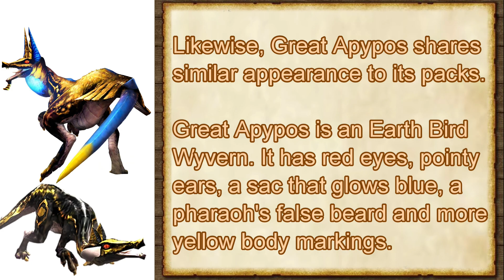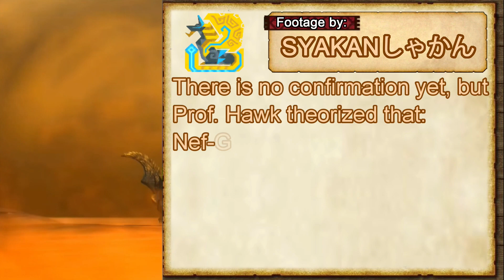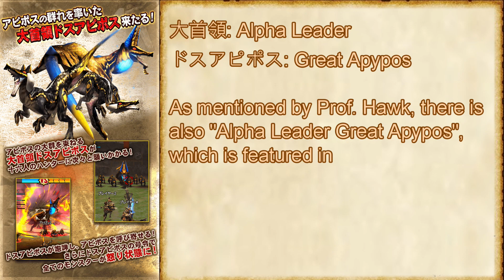[MHXR] ドスアピポス Danretsu Guntou Monster Report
One of the exclusive monsters in Danretsu Guntou (断裂群島, the place where Monster Hunter Explore took place). Given how very few info was known about this monster, this is all that I could compile.

Unfortunately, they didn't make any weapon nor armor for Great Apypos.

0:00 Apypos Discussion
2:48 Discovering Apypos
2:59 Apypos
3:46 Great Apypos
5:06 Blue Light explained
6:56 Alpha Leader Great Apypos
8:32 Closing